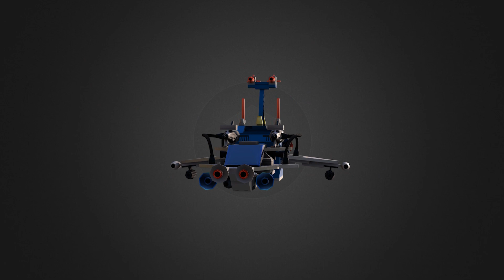Lego Star Patroller | 3d Animation